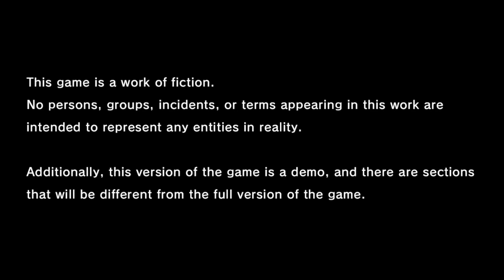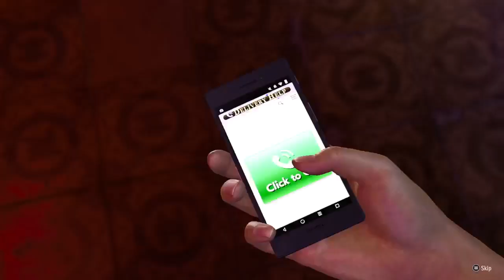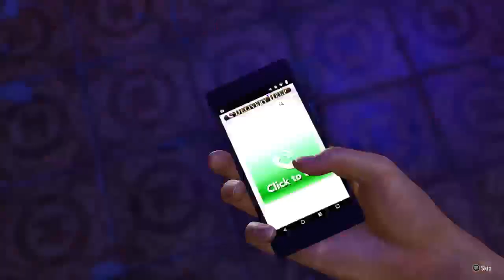Like a dragon infinity wealth demo part 2